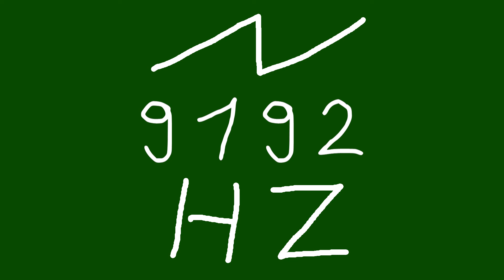9192 hz saw